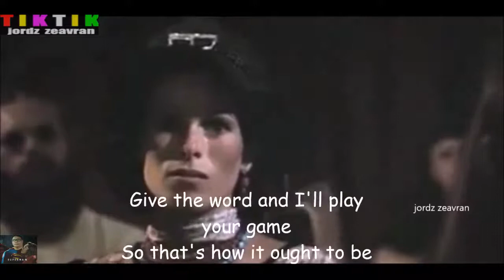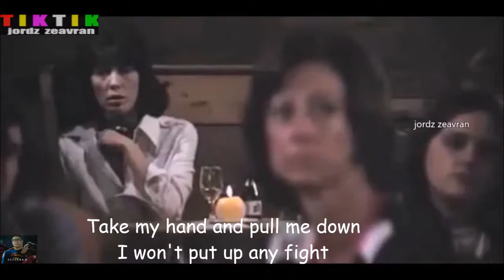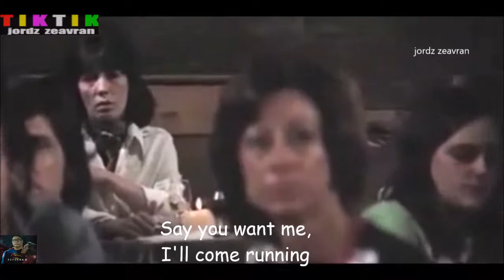I'm easy [Lyrics] Keith Carradine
I'm easy [Lyrics] performed by Keith Carradine
From the 1975 movie, "Nashville."
Won Oscar for Best Original Song.